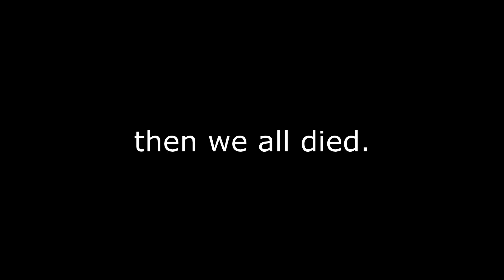FP ARMA 2 - FP's "Hell March"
We are a bunch of bad mofos